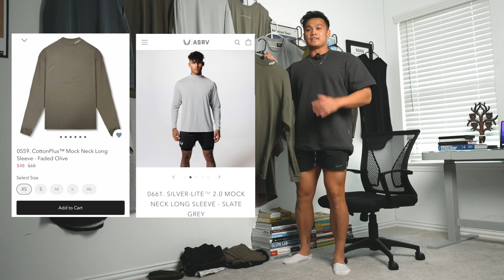My Top 10 Pieces From ASRV | IS IT WORTH IT? (Collection of over 25 pieces)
In this video I walk you guys through my favorite pieces from @ASRVsportswear show you the details and what they look like on myself.

I've been a huge fan of this clothing brand for over 3 years now and I wanted to show you guys my collection and talk though my top 10 must have pieces.